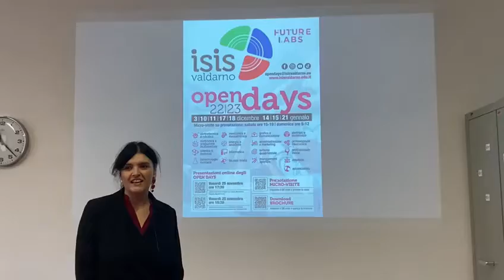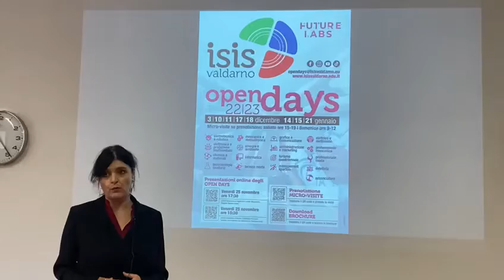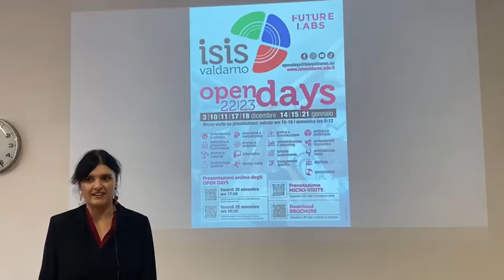La Vice Preside Lucia Bellacci- Open days 2022-23